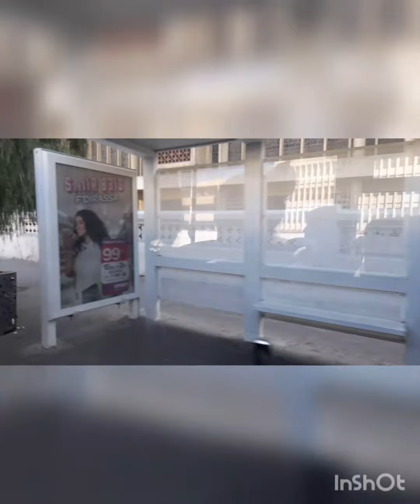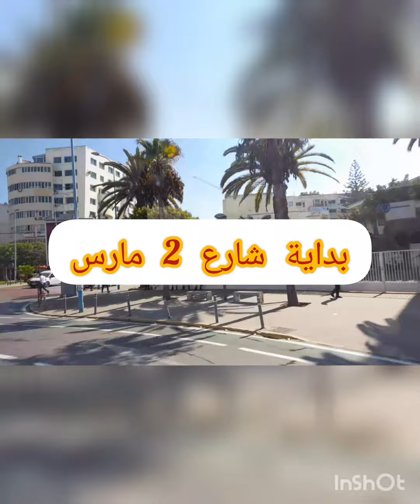جولة خفيفة من شارع الزرقطوني الى مسجد السنة درب السطان ....